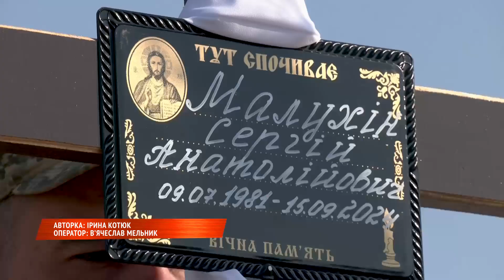У Рівному попрощалися з полеглим на війні захисником Сергієм Малухіним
На майдані Незалежності у Рівному попрощалися з полеглим Героєм Сергієм Малухіним. 43-річний воїн загинув внаслідок ворожого обстрілу на Донеччині. Як провели в останню дорогу захисника та яким його пригадують люди, розкажуть наші журналісти.